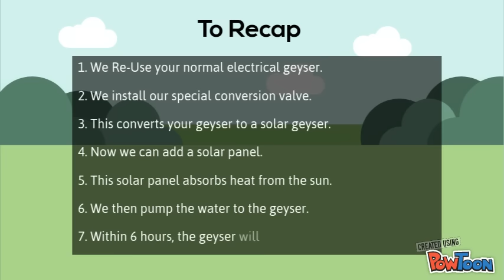How does a Solar Geyser Conversion work? [2024 version]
a Short Info graphic video to highlight how a solar geyser conversion works. We can re-use your normal electrical geyser and convert it to a solar geyser. This saves you from buying a new geyser and cuts about R5000 - R8000 off the Solar System purchase price.

Fully Installed Vat Included.

150lt Conversion from R15 900
200lt Conversion from R17 300